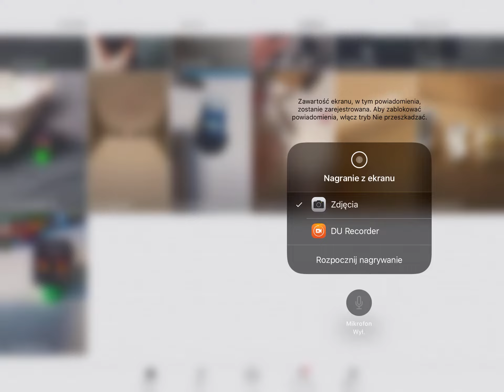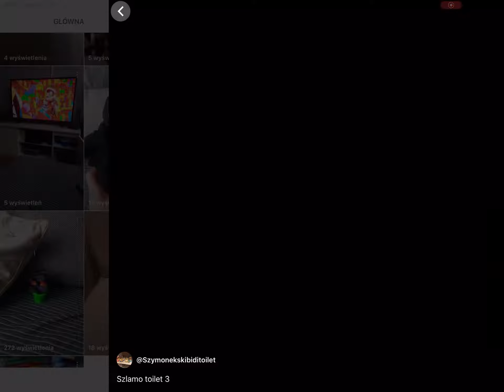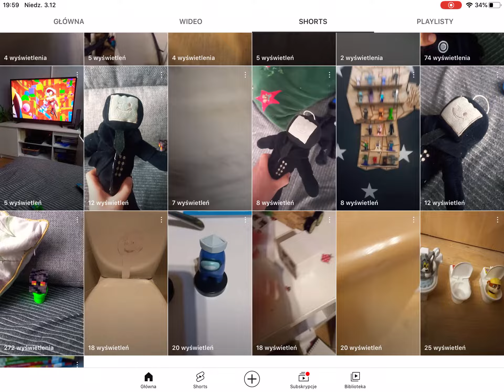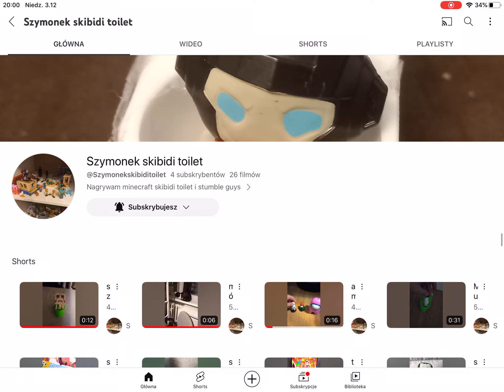Szlamo toilet wszystkie odcinki